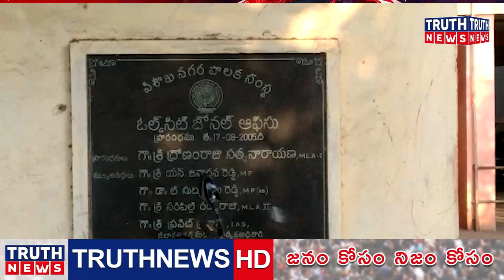GVMC కార్యాలయాన్ని డాన్స్ క్లబ్ గా మార్చేసిన GVMC అధికారులు.. డాన్స్ లతో రచ్చరచ్చ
@truthnewstelugu GVMC కార్యాలయాన్ని డాన్స్ క్లబ్ గా మార్చేసిన GVMC అధికారులు.. డాన్స్ లతో రచ్చరచ్చ